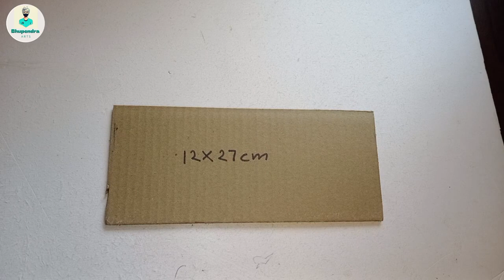DIY a Panda flower vase from cardboard 😊 ll flower pots and pencils stand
hello friends .

aaj is video me hum aap ko Yek panda flower vase bnana sikayege

Materials.
cardboard
paper
gule
colours

As you like this video